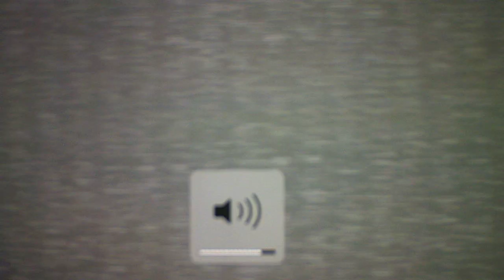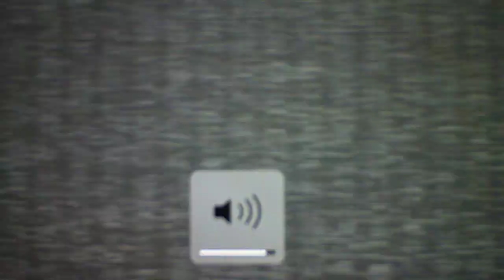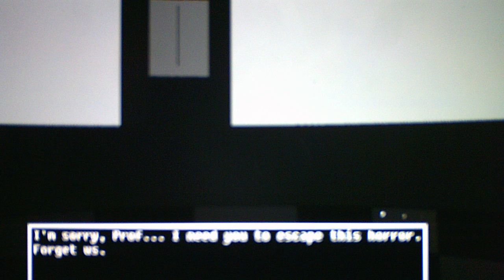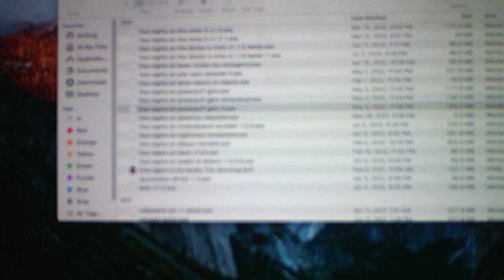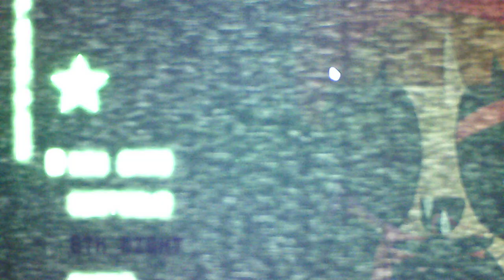Five Nights At Powerpuff Girls 3 Nights 3, 4, and 5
I figured out to go for the good ending in the extras I will show the good ending in a separate video